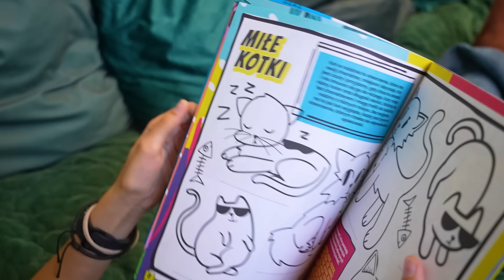DZIEŃ DZIECKA ODC 395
HEJKA! Wolicie być dzieckiem, czy chcielibyście już dorosnąć? Ja miewam wątpliwości co jest lepsze :)